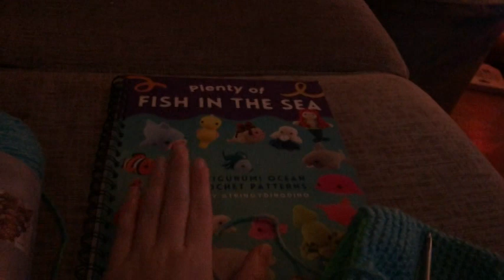Happy Thanksgiving | A little chatty & vlog clips!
Happy Mail
Ella Roberts